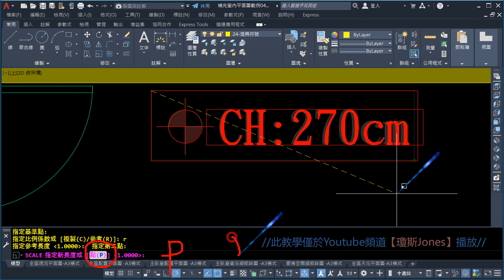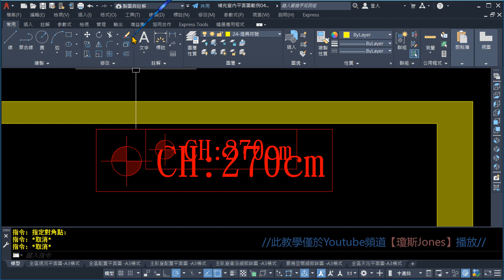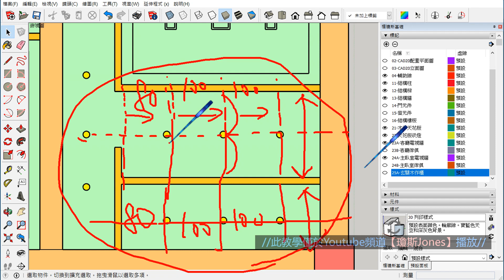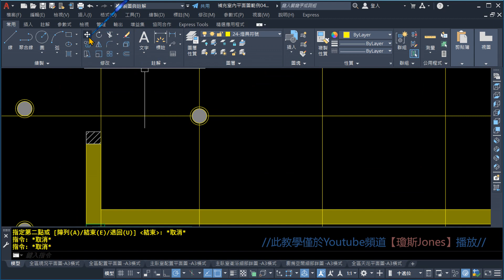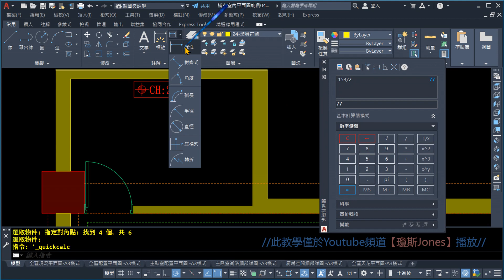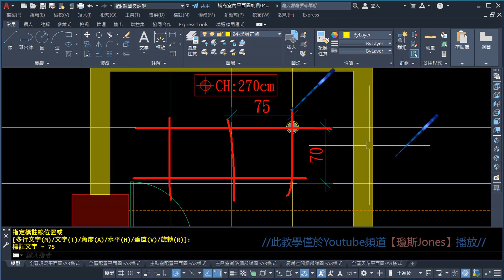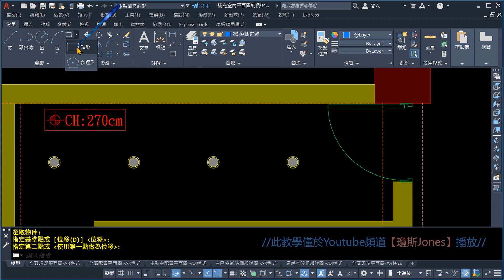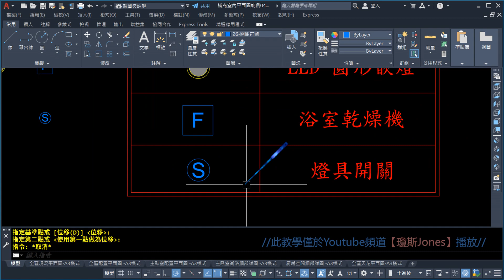AUTO CAD 2D初階6之26燈具平面圖PART 5